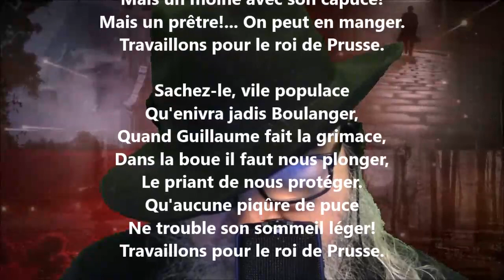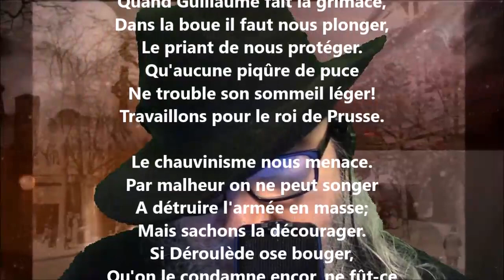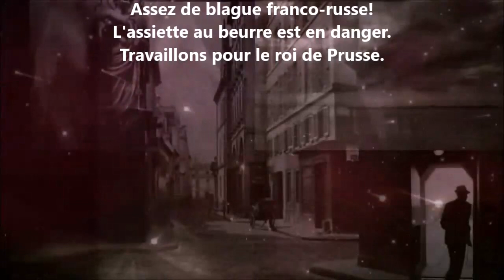Ballade parlementaire - François Coppée lu par Yvon Jean